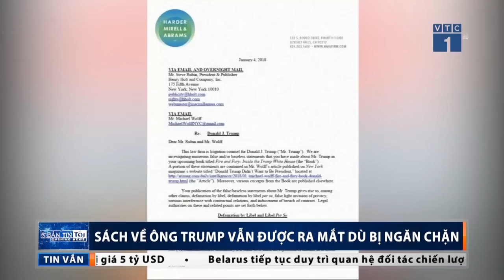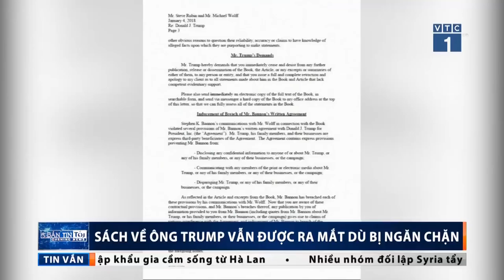Sách “biết tuốt về Trump” vẫn ra mắt | VTC1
VTC1 | Bất chấp những nỗ lực ngăn cản từ chính quyền Washington, cuốn sách đã được phát hành vào hôm nay, sớm hơn 2 ngày so với dự kiến.

Xem bản full tại đây: goo.gl/QwZCmx